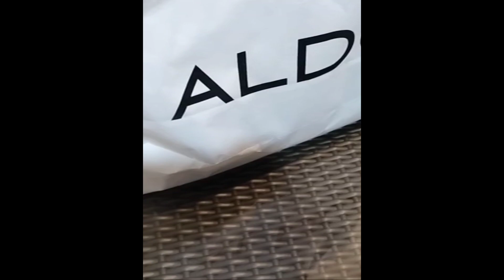Aldo international brands ke shoe lene chalte hai vlog no.7 vlog #2024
Guys in this description box i show you my how did I purchased my aldo shoes ..i als showed Delhi Chandni chowk.. where i went by metro